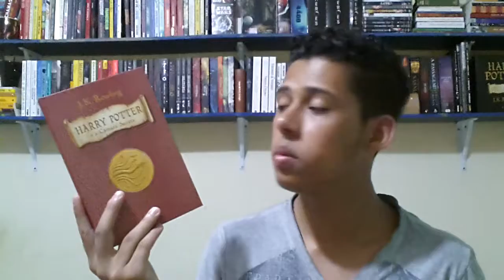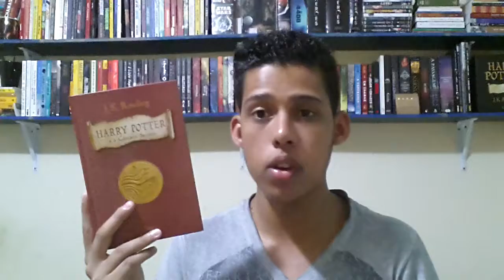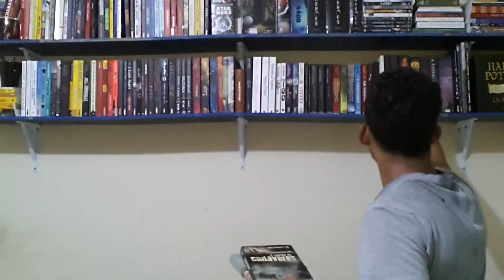TBR DE FEVEREIRO/2016 (Um pouco atrasada) - Readbookz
Olá pessoal...
Neste vídeo vou mostrar todos os livros que pretendo ler no mês de Fevereiro/2016.

◆ Link para o vídeo do Vitor Martins (calendário):
● LIVROS MENCIONADOS:
01) O grande Gatsby - F. Scott Fitzgerald
02) Mosquitolândia - David Arnold
03) Harry Potter e a câmara secreta - J. K. Rowling
04) O ladrão de cadáveres - James Bradley